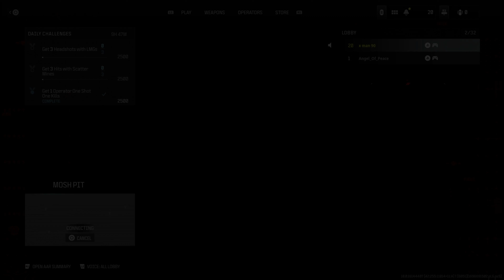Modern Warfare III Beta Experience Week 1 (I dropped a NUKE!!!)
This is my experience so far with the mw3 2023 beta. Better than mw2 2022. Got some gameplay here during the week with a MGB at the end. Enjoy!